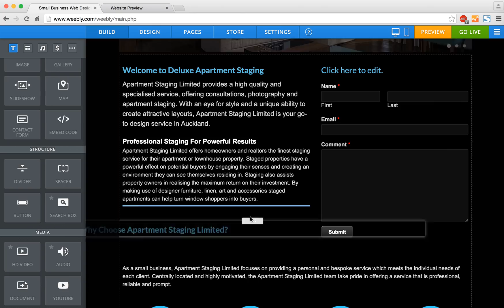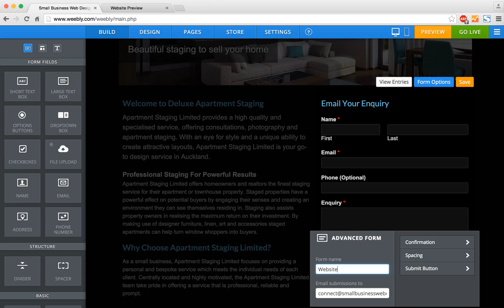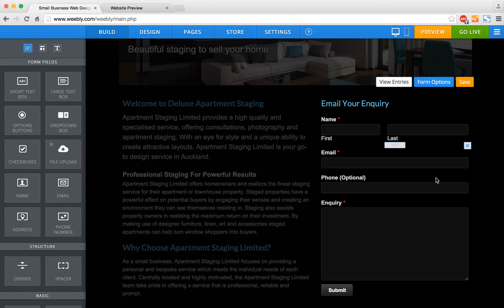How to Add a Contact Form in Weebly - Web Design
Using a Form Builder is the best way to boost business from your website, and we show you how to add a contact form in Weebly below. A contact form will boost business with direct enquiries, making client contact much easier than traditional email or phone calls.